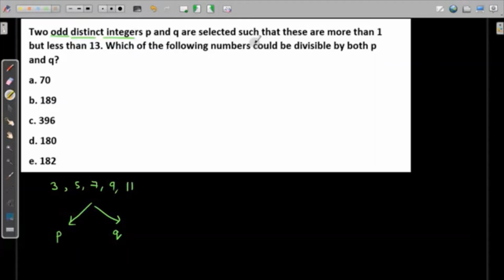GRE - Common Multiple with Prime Factor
In this video, we share an example of the type of math question you might see on the GRE exam. It combines the topics of prime factors and common multiples, topics we have covered separately in other videos.

Need help with homework? to find more blog posts and videos or to schedule a tutoring session.